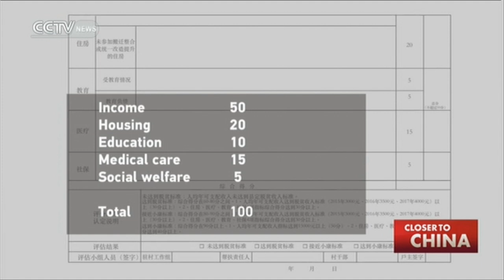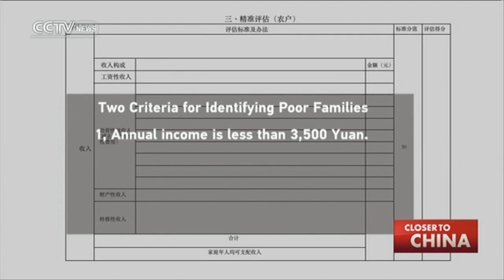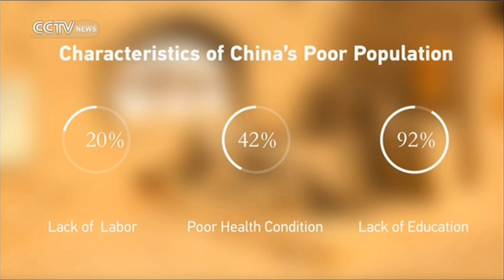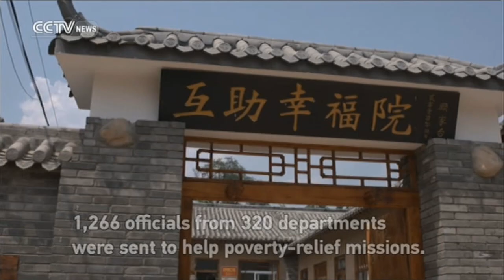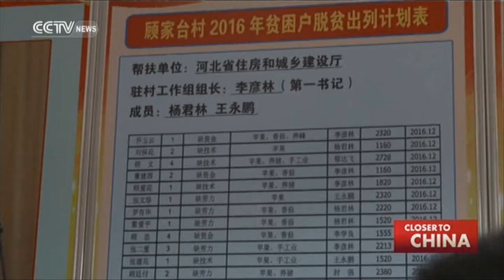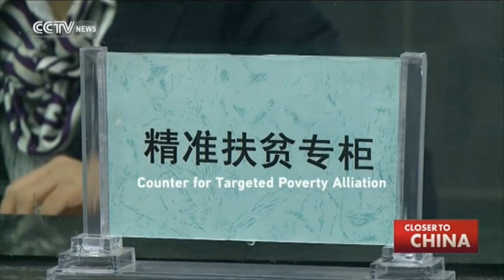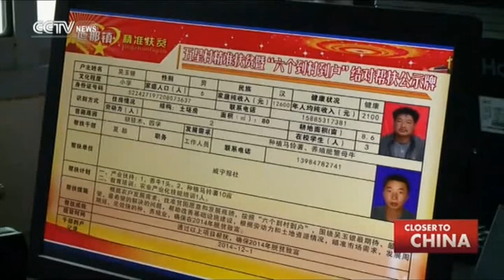Closer to China: Precision Poverty Reduction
China is working to bring the vision of a 'moderately prosperous society' to all of its citizens. In early 2016, about 55 million people were still living below the poverty line. In response, the government's precision poverty relief program has been set up to track every one of these families and prescribe specific measures for each to lift them above the line. CCTV headed to Fuping County in Hebei Province to see how China plans to eliminate poverty completely by 2020.